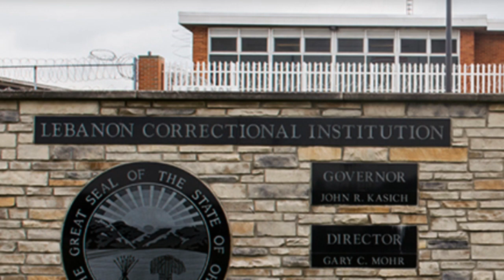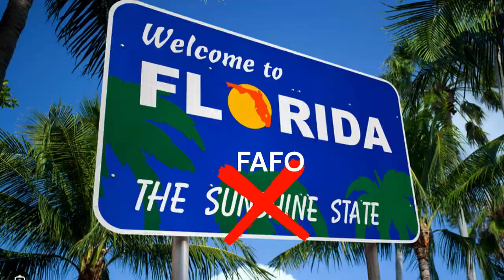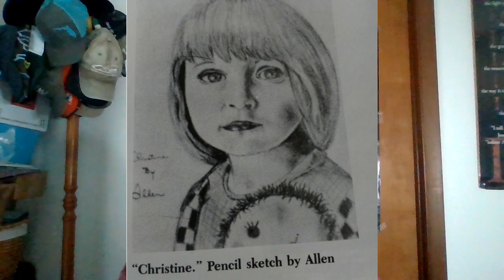Who was the first person in the US to be found not guilty by reason of insanity for DID?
This week I'm talking about Billy Milligan  who was diagnosed with DID,  dissociative identity disorder.  He was the first person in the United States to be found not guilty by reason of insanity.  Is it possible for 24 personalities to exist in one body?  And if so, does that make him not responsible for his crimes?